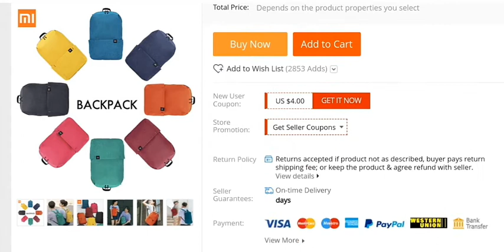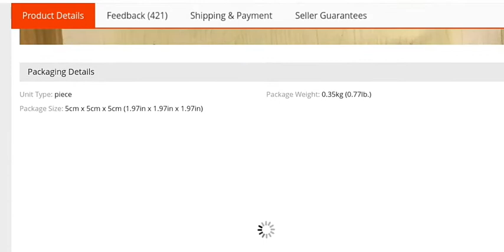Original Xiaomi Mi 10L 📹VIDEO✅You Can Buy in Online Store (MikoFan💻)